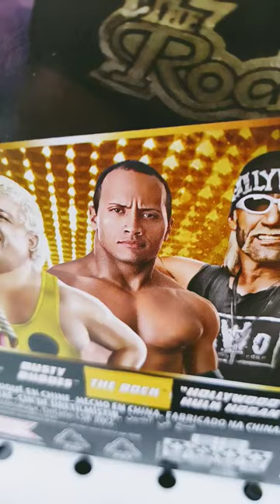WWE Elite. The Rock. Action Figure. WrestleMania. Big Wrestling Fan